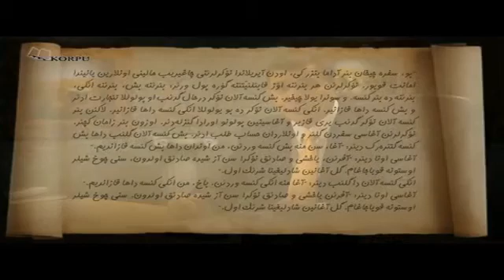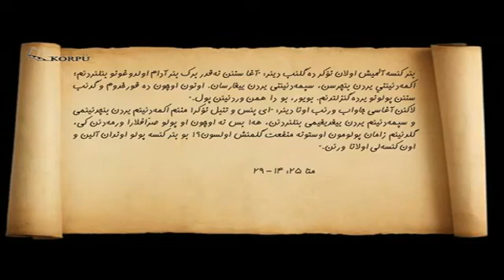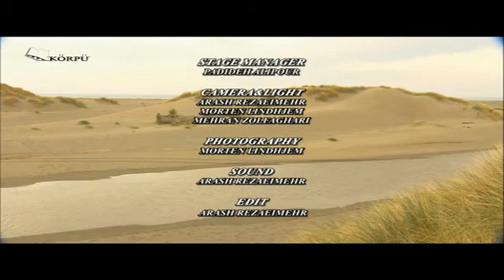The words of truth Part 13 کلمات حقیقت قسمت سیزدهم